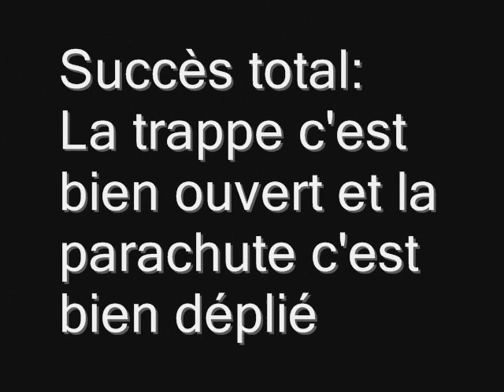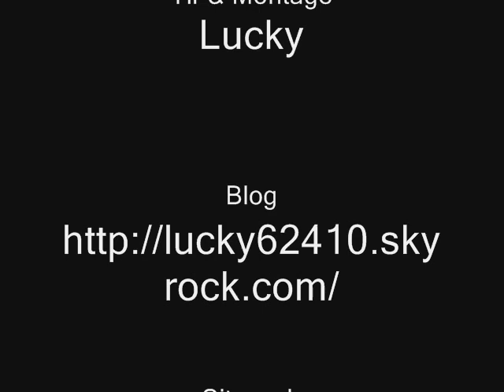Test trappe lateral mecanique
Voici une vidéo du test grandeur nature de ma trappe latéral à remontoir mécanique: le premier vol a été un succès total, ce qui n'a pas été le cas du second, en effet le parachute a glissé et a empêche l'ouverture de la trappe latéral: résultat: du plastique froissé et un timer cassé